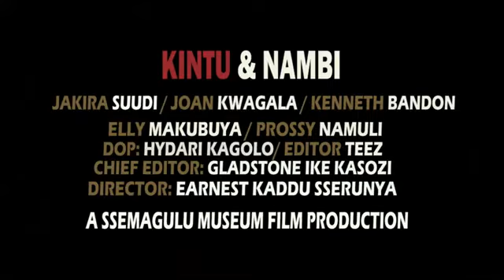kintu and Nambi film trailer. a Ssemagulu Film